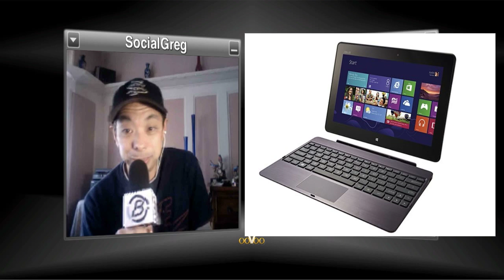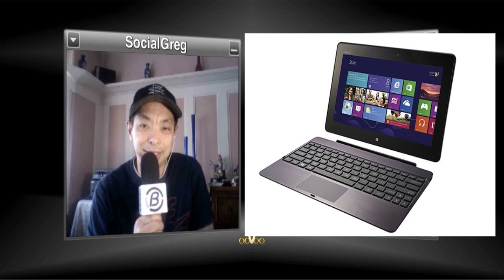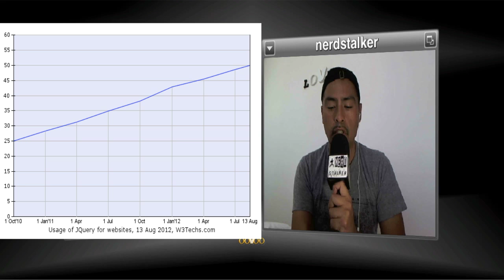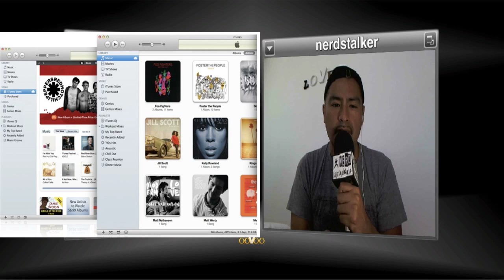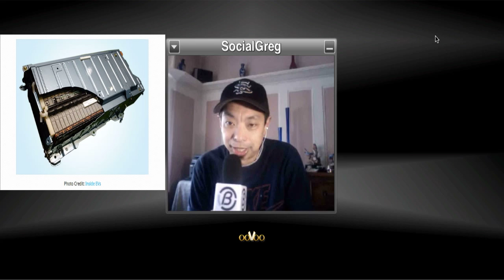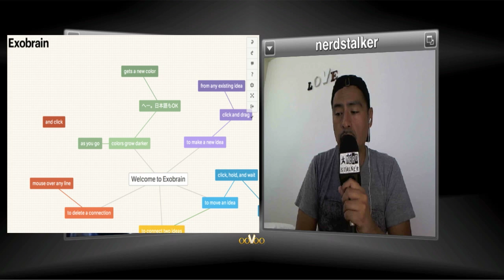BMW, Bruce Willis vs Apple, Linux Bday, All Hail The Inebriator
Nerd Stalker Techweek Podcast:

The not very tabletly Windows 8 tablets of IFA via @arstechnica

Google Can Now Automatically Tag Objects Within Videos via @PSFK

BMW's DriveNow program rolls out in San Francisco this week to introduce their ActiveE electric car

Bruce Willis may sue Apple over rights to his iTunes library

Speed Round:
Korean scientists may have found the lithium battery charging holy grail via @AdvancedTechKR

Happy Birthday, Linux: Raise a Glass via @pcworld

California moves on driverless cars via @SFBusinessTimes

Tips:
Marshall's First Stab at Home Audio Will Rock Your Apartment Hard via @Gizmodo

EVENTS
SF New Tech, Sept 12, with Mine, Devium, Alphyn Industries, SocialPOV, Rezdy
Failcon - entrepreneurs, investors, developers and designers to study their own and others' failures and prepare for success.

Reminder you can suggest some stories for us on Twitter use the hashtag nrdstk, or at Nerdstalker.com, iTunes audio and video (Rate Us 5 stars), YouTube Channel "NerdstalkerTV" ,catch the 24/7 Channel of NerdStalker on iBroadcastTV, and check us out on Stitcher.